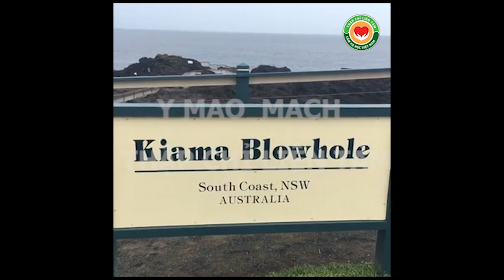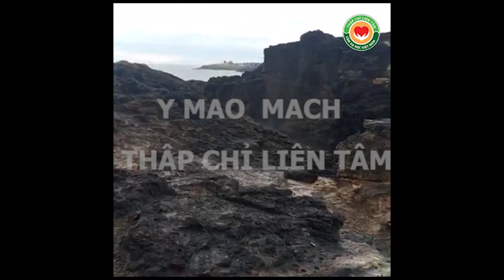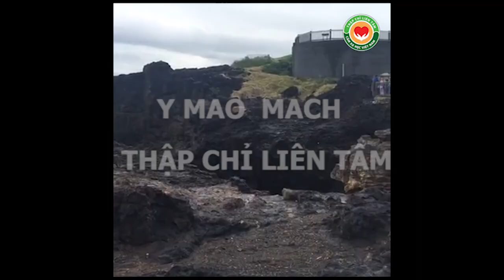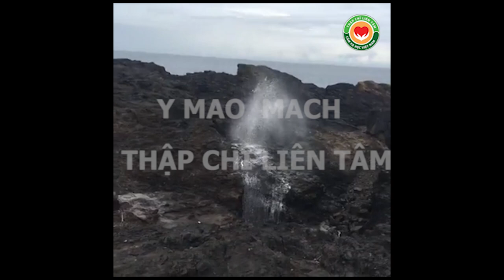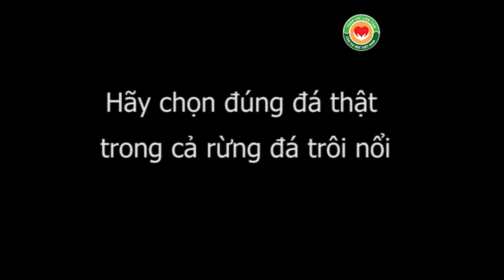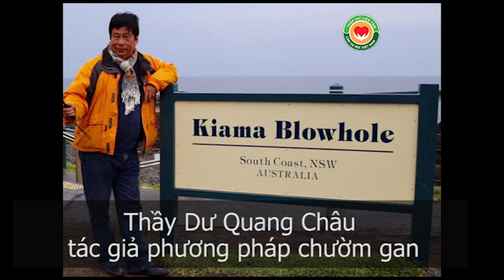Người phát minh phương pháp chườm gan CẶP ĐÁ DIỆU KỲ nói gì?